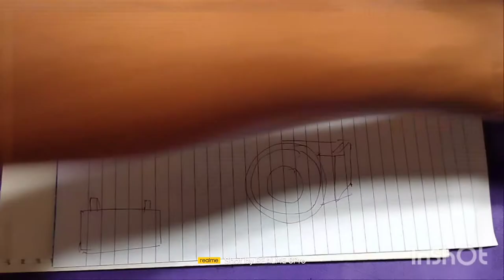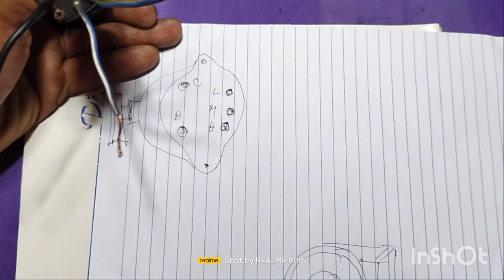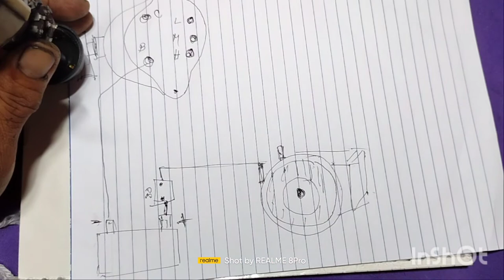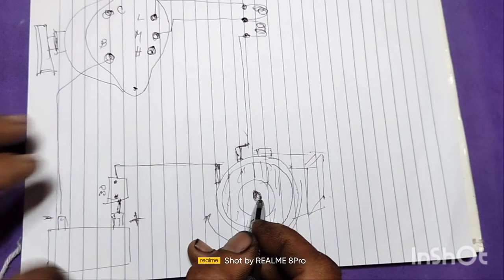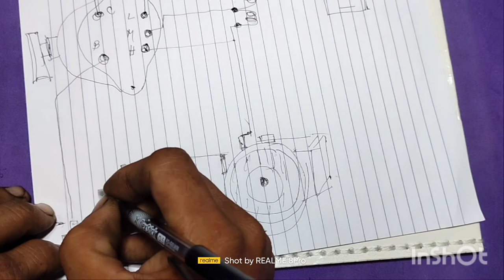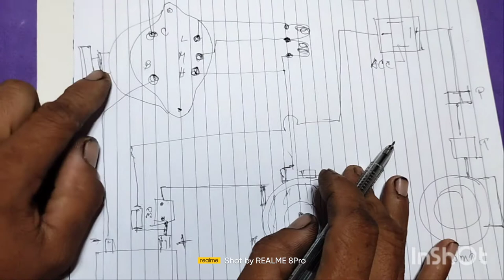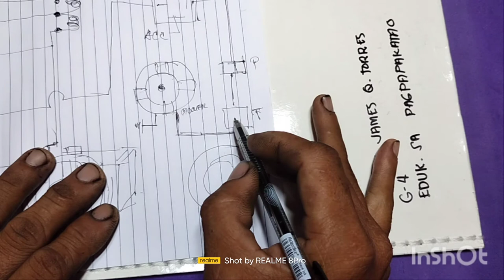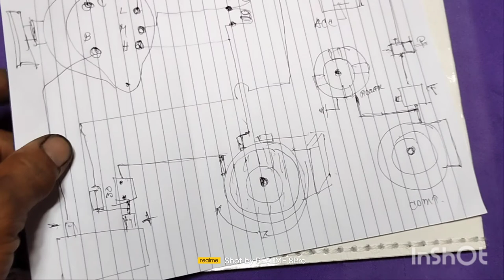PAANO MAGKABIT NG BLOWER NA MAY LOW ,MEDIUM AT HIGH ADJUSTMENTS (aircon wiring diagram)